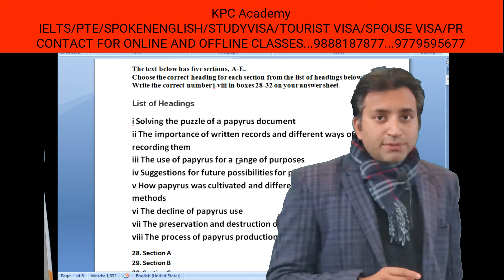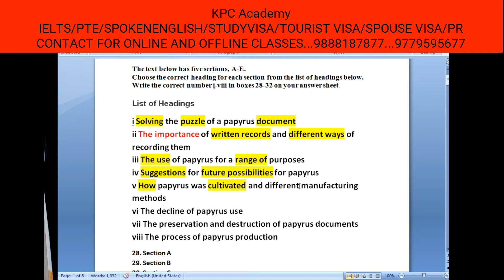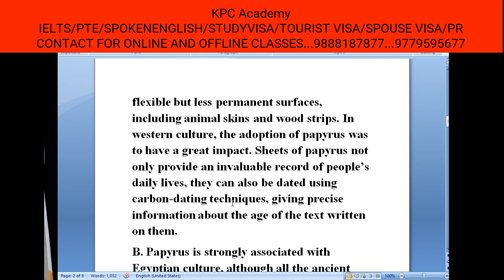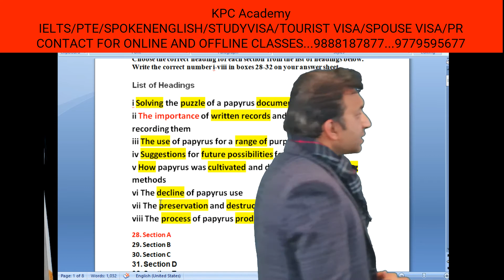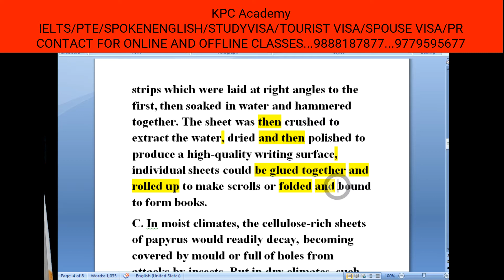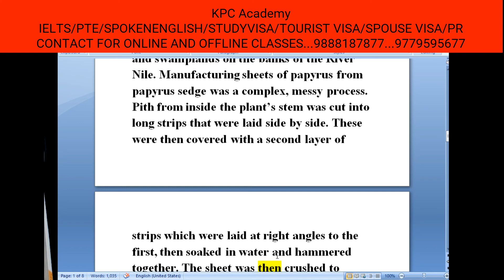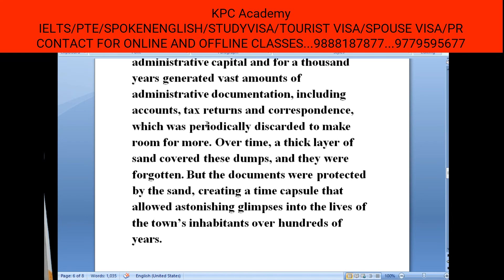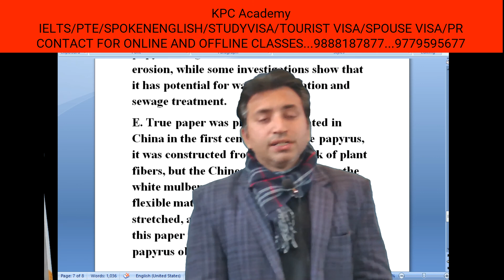5 January 2022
IELTS  classes by Gaurav Sir
Easy way to solve IELTS reading list of headings
ਲਿਸਟ ਔਫ਼ ਹੇਅਦਿਨਗਸ ਕਰਨ ਦਾ ਸਬਤੋ ਸੌਖਾ ਤਰੀਕਾ
लिस्ट ऑफ़ हेआदिंग्स करन दा सब्तो सोखा तरीका
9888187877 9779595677